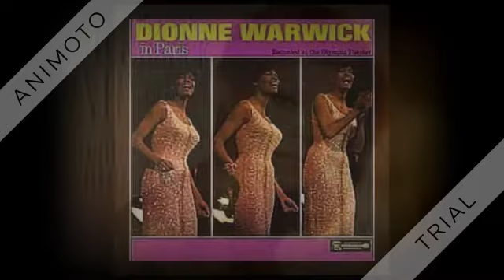Dionne Warwick - Make It Easy On Yourself - 1970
In the album: Very Dionne

Make It Easy On Yourself (Bacharach-David) by Dionne Warwick, arranged by Larry Wilcox

Following Jerry Butler (1962) and The Walker Brothers (1965), this third Top 40 charted version of the Bacharach & David song was recorded at a ‘live’ performance by Dionne at the Garden State Arts Center in Holmdel NJ.